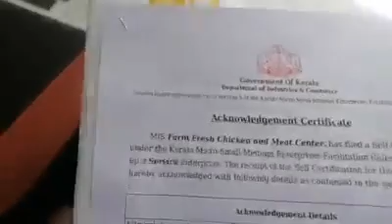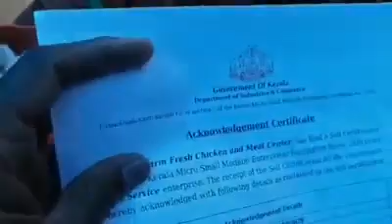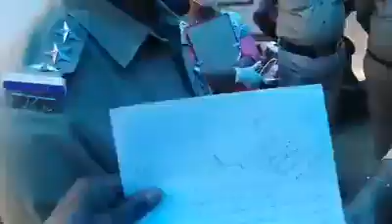💰💴💸KITTIYILLANGIL POOTIKKUM!!, 😠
Naatil vallathum thudangiyaal ulla avastha ithaa!!  "KAIKOOLI KITTIYILLANGIL POOTIKKUM!!" 😠     Video from ®️ 🅰 💲H 🆔